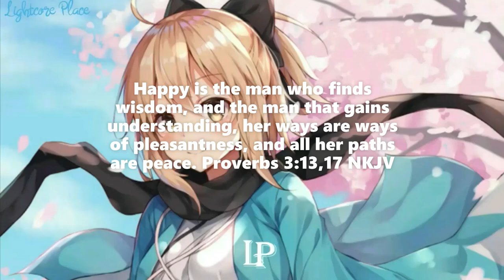Lightcore ~ I Vow To Thee My Country||Lyrics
If you have any Christian song requests to lightcore (aka nightcore), feel free to put them in the comments section down below.

(By the way to be clear the wallpaper nor the original song(the song was only lightcored is not this channel's creation the links for them is below in the description)

To the song/wallpaper artists, if there is any content belonging to you that you desire to be taken down, please contact me ASAP either in the comments or email me at .

I Vow To Thee My Country is a well known British patriotic song. In this rendition, the first verse is covered by a flute, and the second verse which refers to the Kingdom of Heaven is sung well.
✨Lightcore Place👑
Lightcore Angelღ (Collab Channel)
Song Info🎶
Song: I Vow To Thee My Country ( Battlefield V OST Version aka Battlefield 5 OST Version )

Original Composer: Gustav Holst (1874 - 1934)

Composers of this Rendition: Johan Söderqvist & Patrik Andrén

Lyricist: Sir Cecil Spring Rice (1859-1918)

🎶Lyrics
[First Verse/Instrumental]

[Second Verse/Singing]
And there's another country, I've heard of long ago,
Most dear to them that love her, most great to them that know;
We may not count her armies, we may not see her King;
Her fortress is a faithful heart, her pride is suffering;
And soul by soul and silently her shining bounds increase,
And her ways are ways of gentleness and all her paths arepeace.
Source: LyricFind
Art Info🎨
Artist: ふわり
🎬Video Editing Programs Used🎥
Avee Player
Forever Stay True To God, Be Blessed

And remember to Live Lightcore!